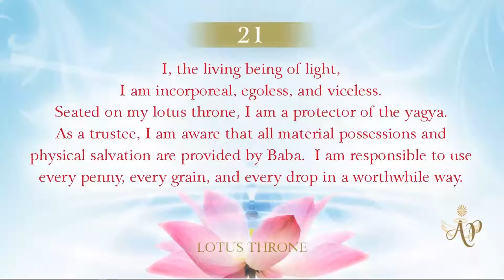Lotus Throne - Soul Consciousness - Trustee Protector of the Yagya #20 (Chinese)